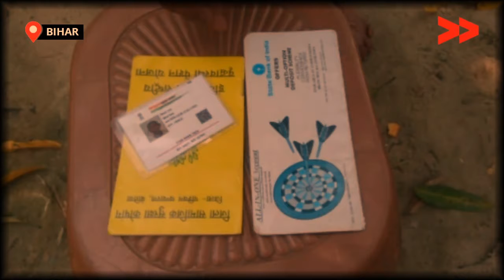IMPACT| After 3 Years Villagers Are Now Getting Their Pension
प्रखंड गौनाहा के कई वृद्धों और विकलांगों के पेंशन पिछले तीन वर्षों से बंद कर दिए गए थे| ये तब हुआ जब भारत सरकार ने पेंशन योजना में बदलाव करते हुए बैंकों के माध्यम से राशी देने का निर्णय किया| सामुदायिक संवाददाता तंजू देवी इस पे बदलाव लाने का निर्णय लिया और इसके लिए प्रयास करना शुरू किया| और अब इन्हें पेंशन मिलना शुरू हो गया|

Entitled pension of several elderly and others were stopped for last three years. Community Correspondent closely worked with government officials to resolve the issue. Now people have started receiving their pension amount directly in their account.

Community Correspondent Tanju Devi, reports from West Champaran, Bihar, for Video Volunteers.